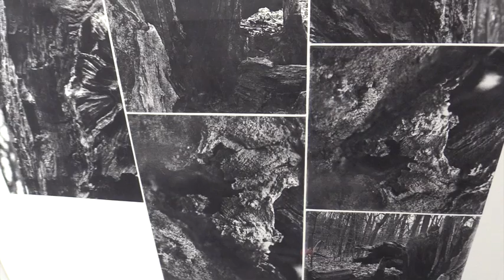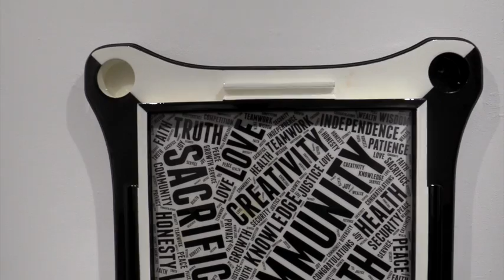ARTWorks 2020 Group Show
Check out the talented artists of ARTWorks 2020!